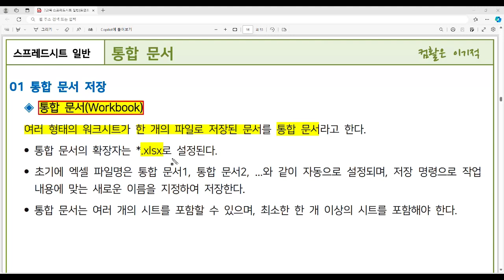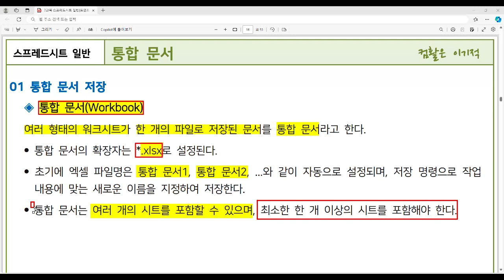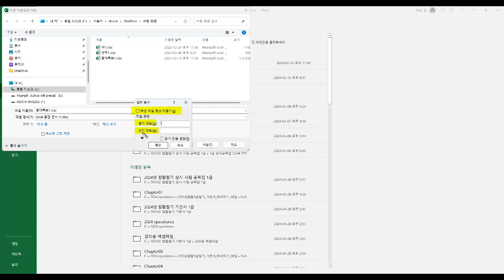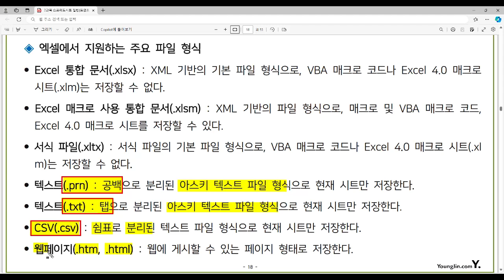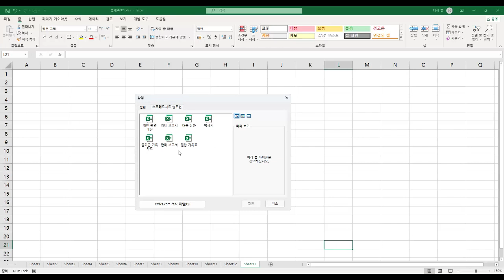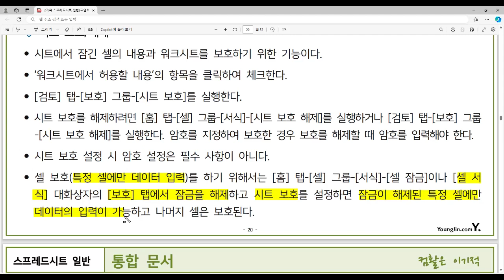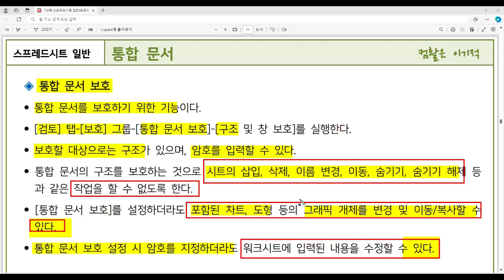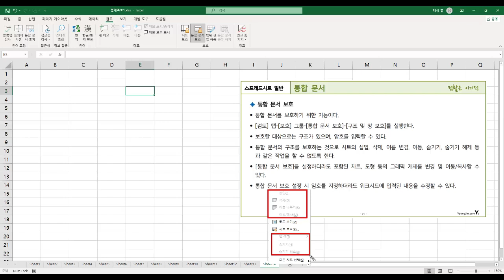[컴활2급필기 절대족보] 25 통합 문서